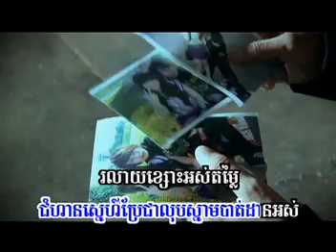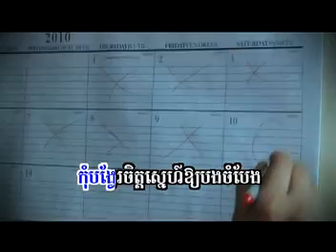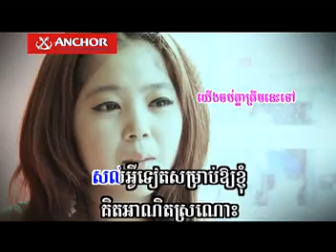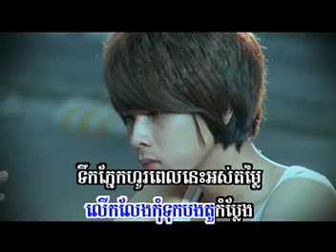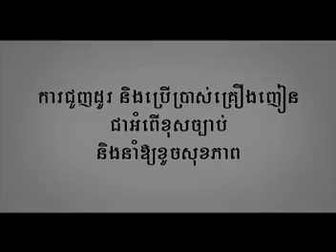Tirk Phnaek Mean Ney Samrab Kouch Chet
Sunday vcd 93  Keo  Veasna